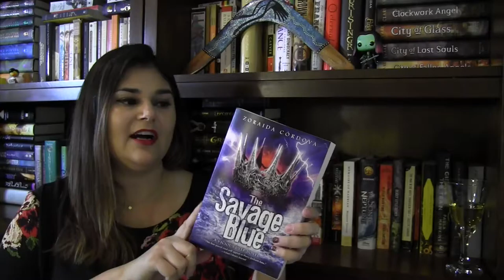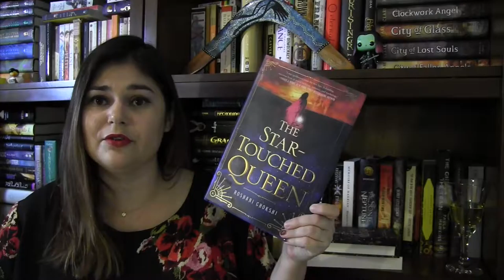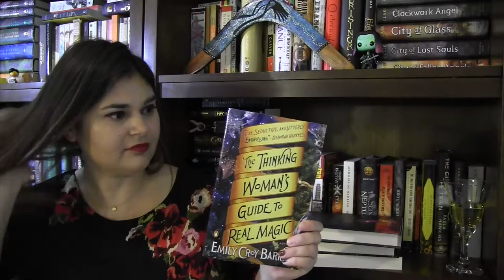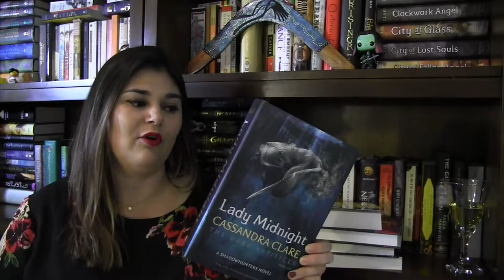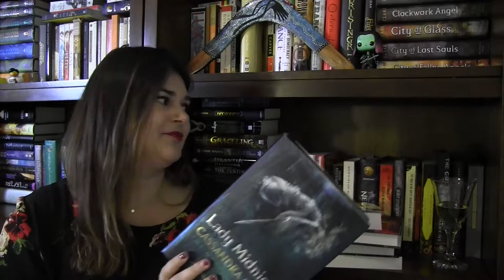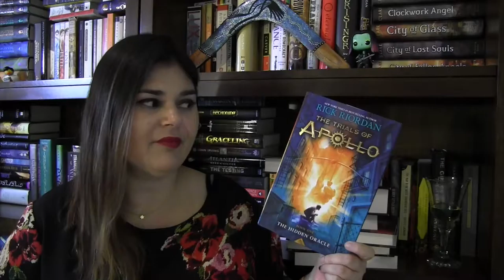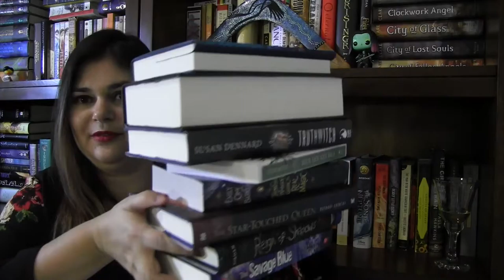HUGE YA BOOK HAUL!!!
I celebrated my birthday with lots and lots of new books! Trials of Apollo, Star Touched Queen, Lady Midnight and more added to my TBR! Which book should I read next??